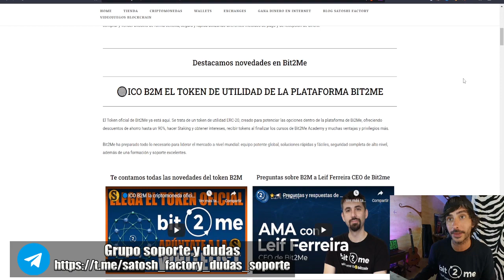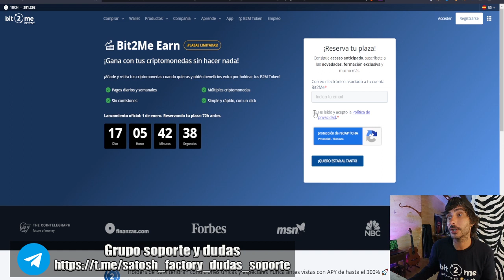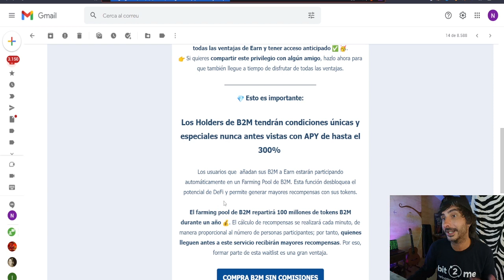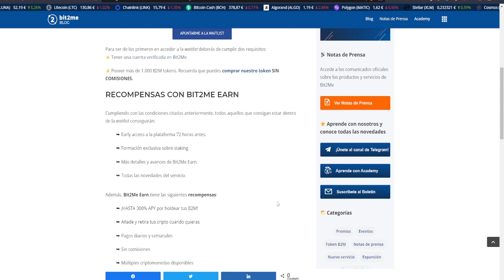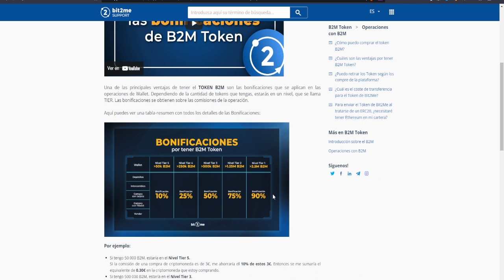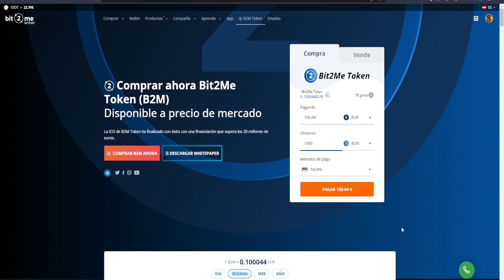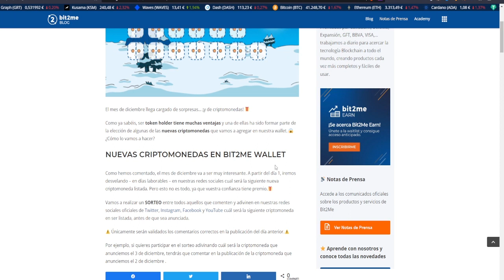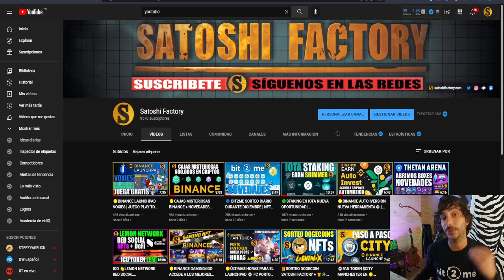🔵BIT2ME EARN NUEVO PRODUCTO | 📝APÚNTATE A LA WAITLIST 🚀PLAZAS LIMITADAS🚀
¡Gana con tus criptomonedas sin hacer nada con Bit2Me EARN!
Añade y retira tus criptomonedas cuando quieras y obtén beneficios extra por holdear tus B2M Token. @Bit2MeOfficial

⭕️IMPORTANTE PARA RECIBIR LOS 5€ 🎁GRATIS🎁
Introduce el código VQD-X0R-3XR en tu perfil/vinculado
🔵Inscríbete a la Witelist (PLAZAS LIMITADAS)

🎬Enlaces del video:
🔵Inscríbete a la Waitlist (PLAZAS LIMITADAS)
🚀Ventajas por tener los tokens B2M: